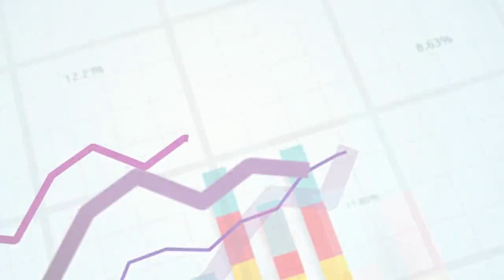RPA CAN DO IT